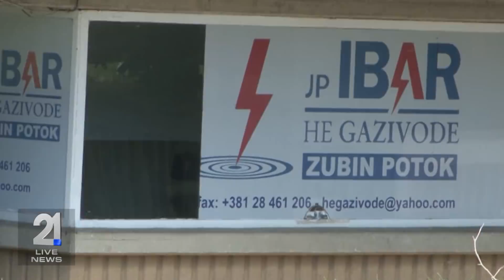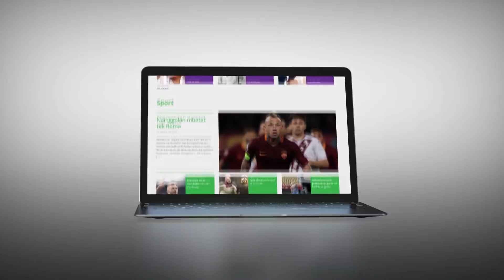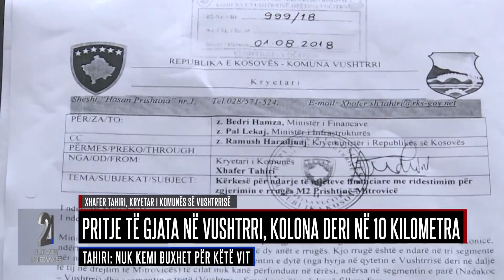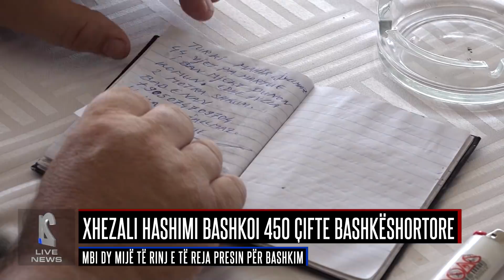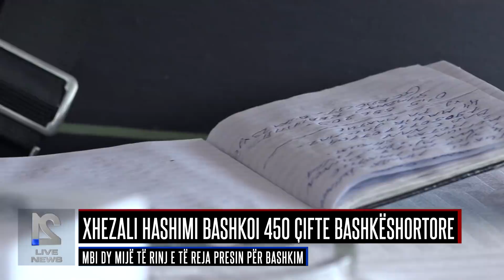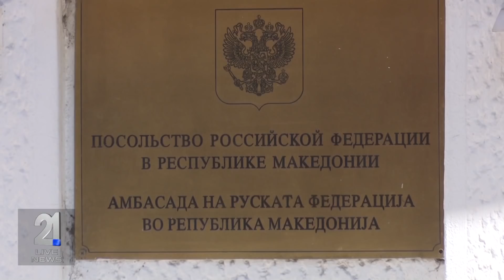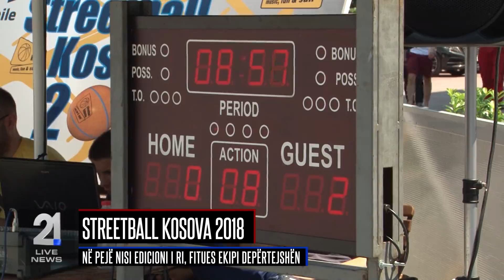Lajmet 04.08.2018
rtv21.tv